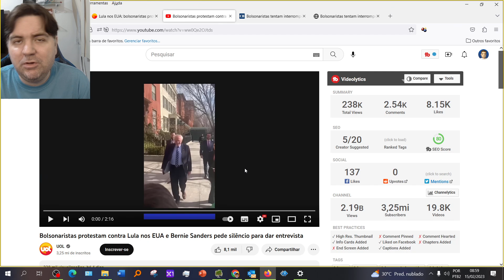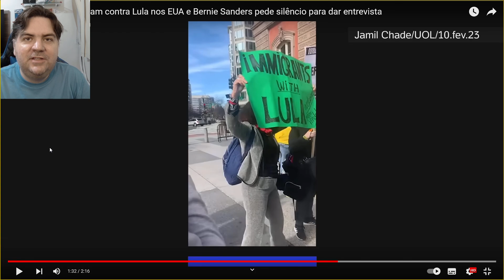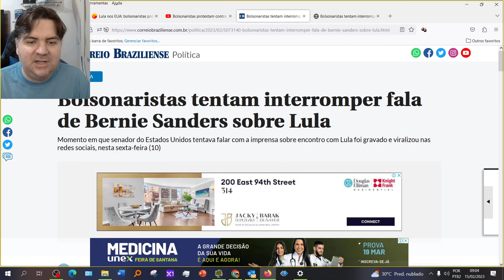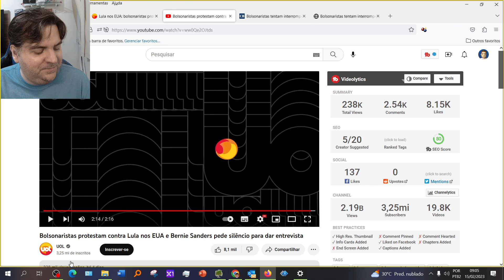BOLSONARISTAS: VEXAME INTERNACIONAL (COM VÍDEO)